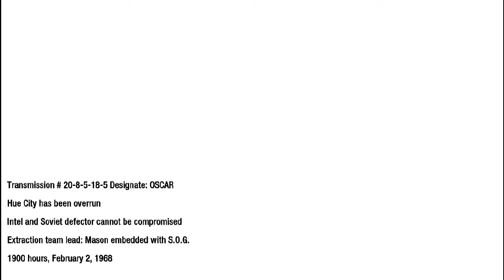Call Of Duty Black Ops Game Play | The Media Factory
Call of Duty: Black Ops is a 2010 first-person shooter[1] video game developed by Treyarch and published by Activision. It was released worldwide in November 2010 for Microsoft Windows, the PlayStation 3, Xbox 360,[2] and Wii,[3] with a separate version for Nintendo DS developed by n-Space.[4][5] Aspyr later released the game for OS X in September 2012.[6] It is the seventh title in the Call of Duty series and the third to be developed by Treyarch. It serves as the sequel to Call of Duty: World at War.[7]

Set in the 1960s during the Cold War, the game's campaign follows CIA operative Alex Mason as he attempts to recall certain memories in combat in order to locate a numbers station. This station is due to transmit broadcasts to sleeper agents who are bound to use chemical weapons across the United States. Mason and CIA operative Jason Hudson are the game's main playable characters, as well as Red Army soldier Viktor Reznov in only one mission. Locations featured in the game include Cuba, Laos, Vietnam, the Soviet Union, the United States, Hong Kong, and the Arctic Circle. The multiplayer of Black Ops features multiple objective-based game modes that are playable on 14 different maps included with the game. Improvements to loadout options and killstreak rewards are made. A form of virtual currency, COD Points, allows players to purchase weapons and customization options for their in-game character, as well as attachments and customization options for their weapon.